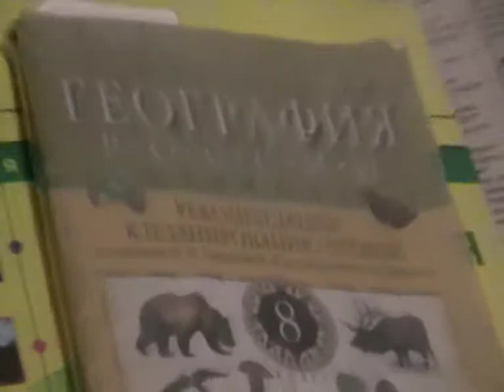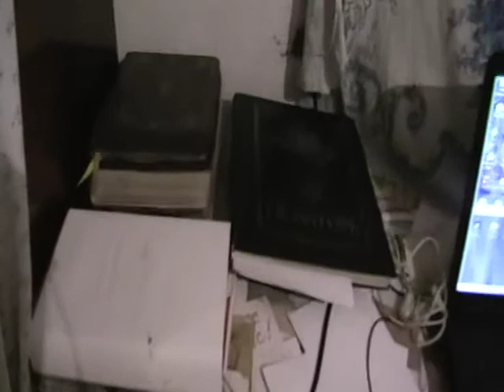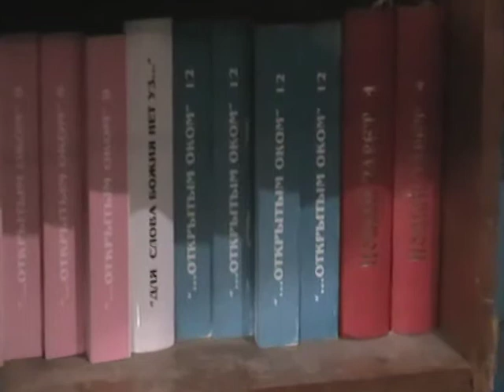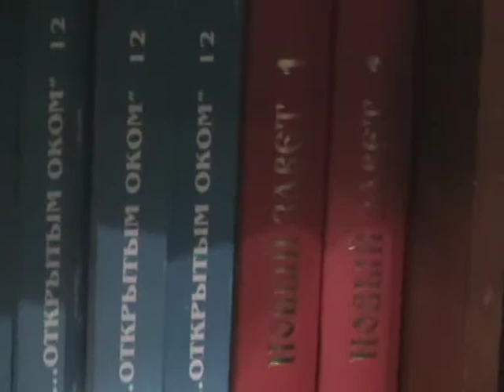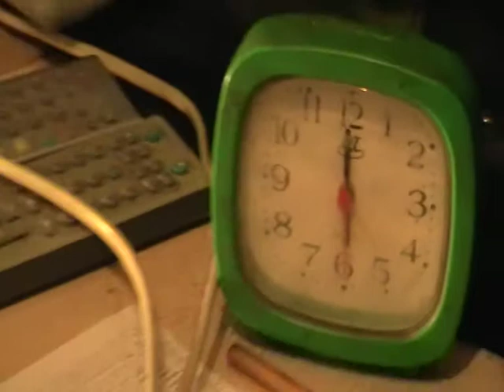Евангелие от Матфея Мф.2:8- Мф.3:4 с толкованием блаженного Феофилакта